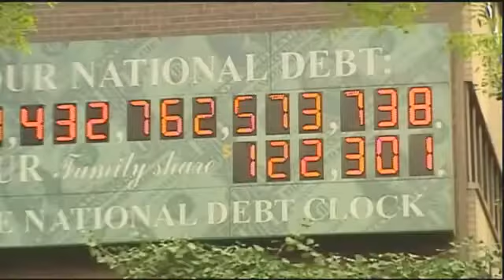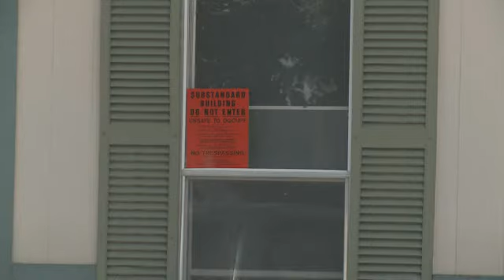August 1, 2011 Evening Webcast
John Smith with the weather forecast and Jessica Garate with the evening headlines.